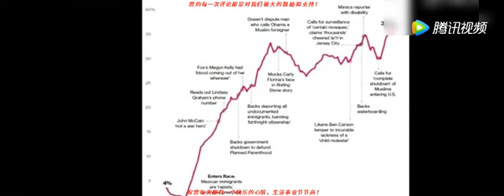春妮称：你的声音很像刘宝瑞“大师”啊，马未都的回答所有人震惊